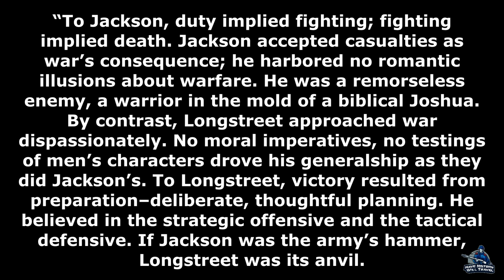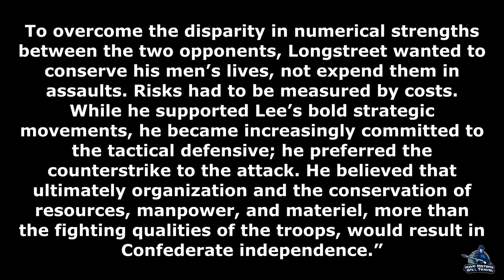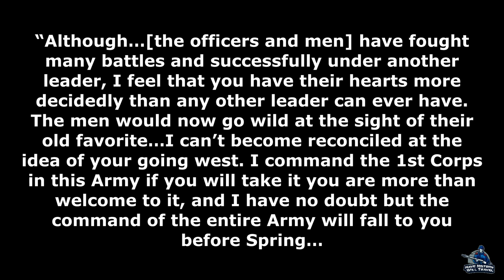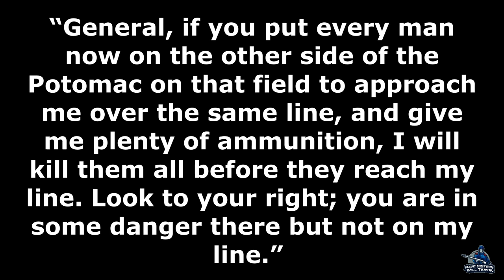James Longstreet: Fredericksburg | Part 11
Confederate Lieutenant General James Longstreet is one of the most controversial figures of the American Civil War. His political views after the war turned a lot of his former comrades against him. Critics attacked him for his choices at the Battle of Gettysburg, his absence at Chancellorsville, and many other military aspects. In this biography, I will highlight the life of this most interesting commander from the Civil War and illuminate his private and public life. In this episode, we learn about Longstreet easily defending the heights around Fredericksburg from federal assaults.